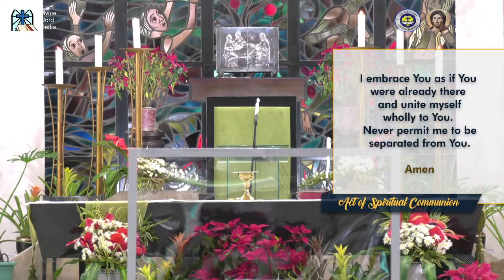6:20 AM Holy Mass - January 16 2021 - Saturday 1st Week in Ordinary Time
Live 6:20 AM  Holy Mass  - January 16 2021 - Saturday 1st Week in Ordinary Time